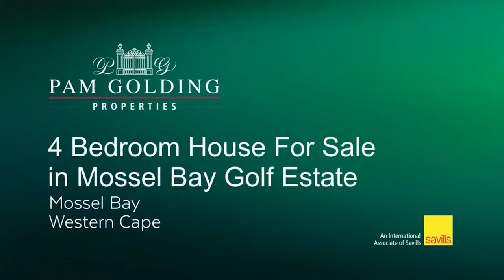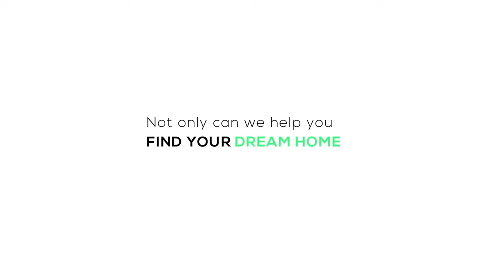The Show House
Immerse yourself in some of the most pristine homes you can find. From bright, light and spacious living areas, to tasteful architectural splendors - your senses are to be delighted. Perfect way to close off the weekend. Enjoy!

 4 Bed House in Bassonia Estate
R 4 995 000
4 Beds
4.5 Baths
3 Garages

4 Bed House in Bassonia Estate
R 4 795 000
4 Beds
3.5 Baths
2 Garages

3 Bed House in Bassonia Estate
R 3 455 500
3 Beds
2.5 Baths
2 Garages

4 Bed House in Waterfall Country Village
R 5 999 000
4 Beds
3 Baths
2 Garages

3 Bed House in Waterfall Country Village
3 Beds
3 Baths
2 Garages

4 Bed House in Waterfall Country Village
4 Beds
4.5 Baths
3 Garages

4 Bed House in Waterfall Country Village
4 Beds
3.5 Baths
2 Garages

4 Bed House in Waterfall Country Village
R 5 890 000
4 Beds
3.5 Baths
3 Garages

5 Bed House in Waterfall Country Village
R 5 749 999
5 Beds
4 Baths
2 Garages

5 Bed House in Waterfall Country Village
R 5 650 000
5 Beds
4 Baths
2 Garages